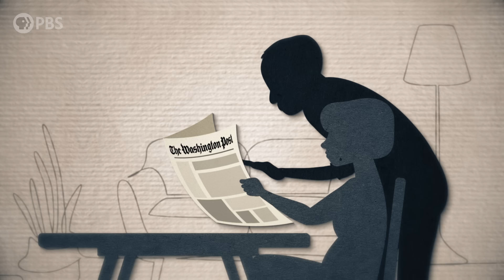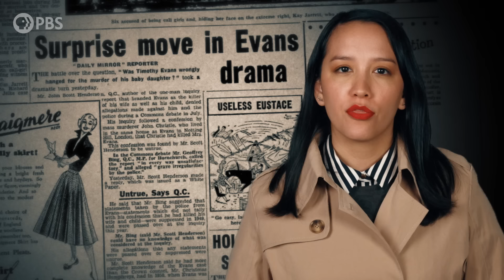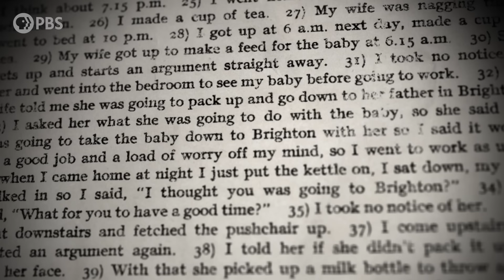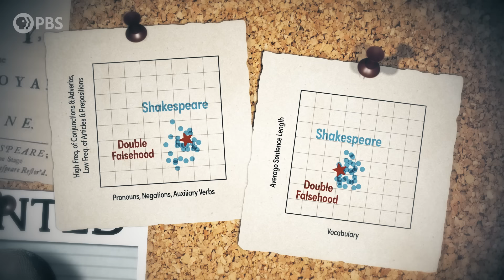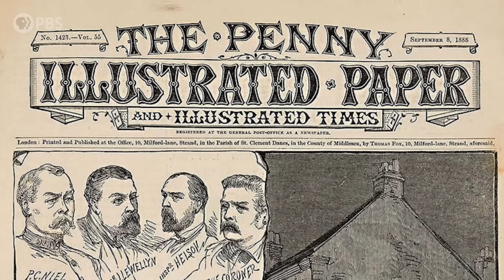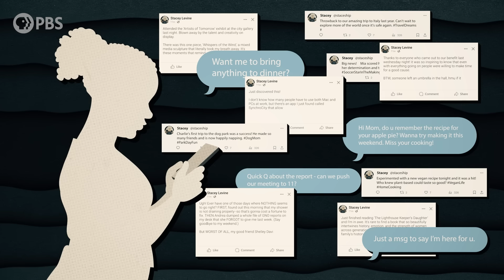How Language Nerds Solve Crimes | Otherwords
The way you speak can be as unique as a fingerprint... and as useful for investigators in solving crimes!

Otherwords is a PBS web series on Storied that digs deep into this quintessential human trait of language and finds the fascinating, thought-provoking, and funny stories behind the words and sounds we take for granted. Incorporating the fields of biology, history, cultural studies, literature, and more, linguistics has something for everyone and offers a unique perspective on what it means to be human.

sources:

Host: Erica Brozovsky, Ph.D.
Creator/Director: Andrew Matthews & Katie Graham
Writer: Andrew Matthews
Producer: Katie Graham
Editor/Animation: Andrew Matthews
Executive Producer: Amanda Fox
Fact Checker: Yvonne McGreevy

Music from APM Music
Otherwords is a production of Spotzen for PBS Digital Studios.